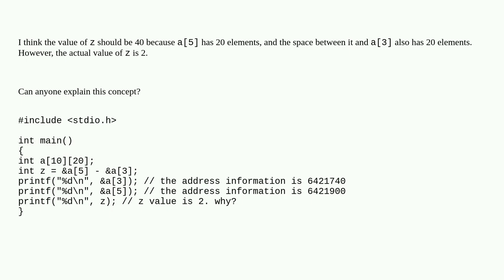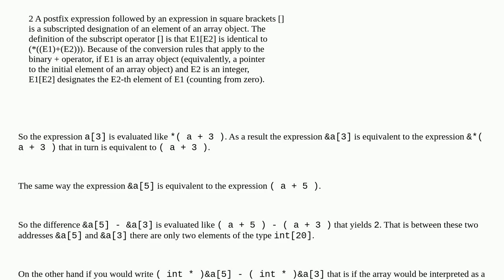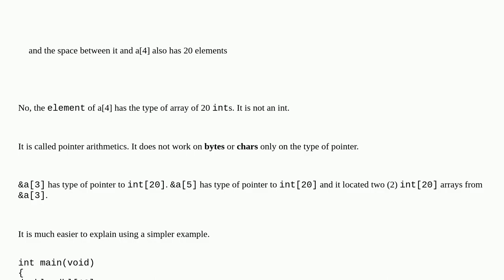How does subtracting an address reference work?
A special thanks goes out to the community

  arrays c pointer-arithmetic memory-address